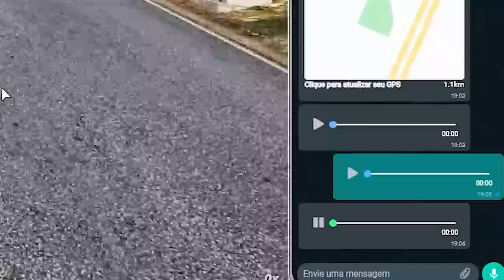GTA 5 ROLEPLAY BRASIL - BILL DEU ANEL! / NOVO PELÉ! - (14ª TEMPORADA EP 35)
Fala pessoal, bora assistir GTA 5 ROLEPLAY BRASIL - BILL DEU ANEL! / NOVO PELÉ! - (14ª TEMPORADA EP 35)